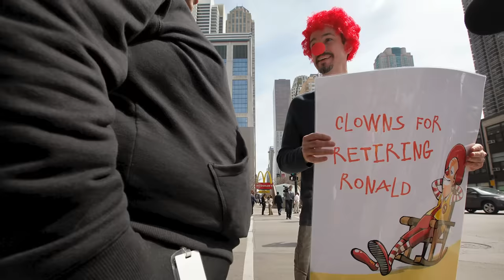The Real Reason McDonald’s Got Rid Of Ronald McDonald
In the world of fast food mascots, Ronald McDonald was once a fan favorite — but as his whole shtick started inspiring frowns that could not be turned upside down, he seemed to almost disappear from Mickey D's promotional material entirely. So… what kicked the clown to the curb?

I'm NOT Lovin' IT | 0:00
McDonaldland | 1:40
Ronald McGone-ald | 2:56
Send in the clowns | 4:40
Ronald McGone… where? | 5:47